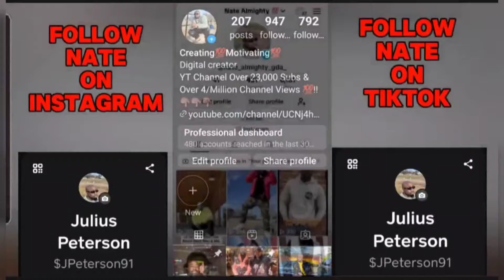Ronnie Death Was Organized By Snaps & Pop , Not Kanan | Power Book 3 Raising Kanan Season 4